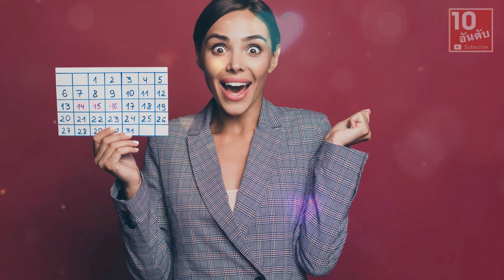10 ความลับ ที่จะปลุกให้สาวๆ อยากโดนกินตับ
1. เมื่อเธอมีความสุข ไม่ว่าจะถูกหวย รวยโบนัส สำเร็จในการงาน ได้เดินทางท่องเที่ยว ฯลฯ คุณผู้หญิงจะมีเอี่ยวอารมณ์ทางเพศมากขึ้น
2. เมื่อรู้ว่ามีคู่แข่ง หากท่านชายมีสาวอื่นมาทำอี๋อ๋อใส่ ฝ่ายหญิงก็มักจะส่งสัญญาณเตือน 'นายมีฉันอยู่แล้วนะ' ฉันมีดีกว่าเขาตั้งเยอะ  เดี๋ยวจะทำให้เห็นเป็นบุญตา!
3. เมื่ออยู่ในบรรยากาศดีๆ อย่างมีวาระสำคัญ เช่น วันวาเลนไทน์ วันขึ้นปีใหม่ วันครบรอบต่างๆ ฯลฯ ในบรรยากาศที่ชวนโรแมนติก จะช่วยสร้างอารมณ์นั้นได้เป็นอย่างดี
4. เมื่อดื่ม เชื่อไหมว่าไวน์หรือแอลกอฮอล์เล็กๆ น้อยๆ เพิ่มความต้องการทางเพศทั้งหญิงและชายได้ แต่ถ้า 'ดื่มจนเมา' นั่นความต้องการทางเพศจะลดลงนะจ๊ะ
5. เมื่อเห็นดารานักร้องที่เธอชอบ แค่ผู้หญิงได้เห็นหน้าดารานักร้องที่เธอชื่นชอบฮอร์โมนเพศก็พุ่งปรี๊ด ยิ่งโชว์กล้ามโชว์ซิกแพ็ก โอ้ย! ยิ่งไปกันใหญ่
6. วันที่ 10-14 ของรอบประจำเดือน ช่วงนี้เป็นช่วงไข่ตกของผู้หญิง ธรรมชาติสรรสร้างให้เธอเกิดความต้องการทางเพศมากขึ้นในช่วงนี้
7. เมื่ออยู่ห่างกัน นานๆ จะเจอะเจอกันสักครั้ง หรือว่างเว้นจากกิจกรรมรักไปนาน ย่อมจะสะสม 'อารมณ์โหยหา' ได้เป็นอย่างดี
8. เมื่อพักผ่อนเพียงพอ คุณผู้หญิงที่หัวยุ่งทั้งวัน จะหวังให้มีอารมณ์นั้นมันก็ยาก ฉะนั้นควรให้เธอได้พักผ่อนอย่างเต็มอิ่ม ยิ่งอยู่ในบรรยากาศสบายๆ อะไรๆ ก็จะเป็นใจมากขึ้น
9. หลังจากทะเลาะกัน โดยเฉพาะเมื่อฝ่ายหญิงเป็นฝ่ายผิด เธออาจจะง้อคุณด้วยเซ็กซ์ !
10. เมื่อมีความคิดสร้างสรรค์ ไม่น่าเชื่อว่าคุณผู้หญิงหลายๆ คนจะมีอารมณ์นั้น เมื่อเธอมีความคิดสร้างสรรค์ จะปลุกพลังอยากลิ้มลองของแปลกๆ ใหม่ๆ และสาวอาร์ตๆ เท่ๆ นี่แหละเข้าข่ายไวไฟไม่ใช่เล่น!
✔ ฝากทุกท่านกดติดตามและกดรูปกระดิ่ง 🔔 นะคะ เพื่อรับการแจ้งเตือนทุกครั้งที่ลงคลิปใหม่ๆ และจะได้ไม่พลาดคลิปของ 10 อันดับนะคะ
รักทุกคนค่าาาาา